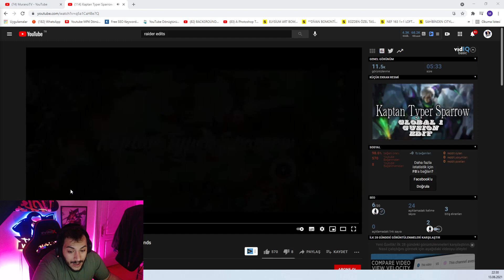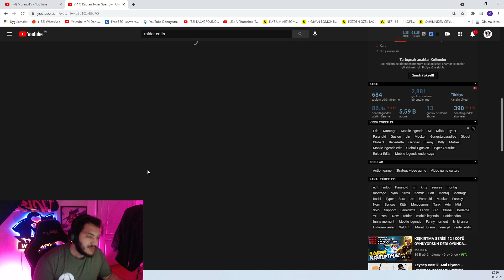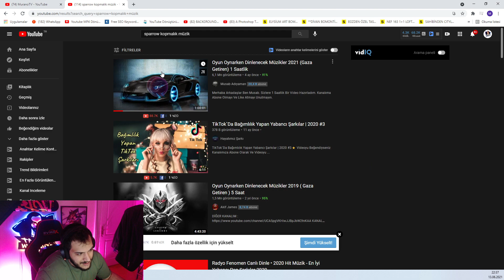GUSİON NEDİR NASIL OYNANIR ÖĞRETİCİ MONTAGE | GLOBAL 1 GUSİON TYPER | Mobile Legends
mobile legends,mlbb,braxy,global 1,chou,gameplay,montage,build,ifşa,how.
Herkese Selamlar;